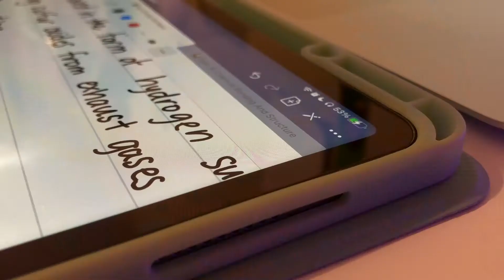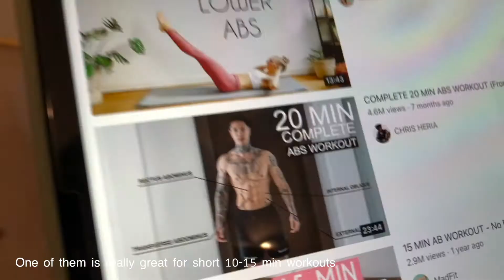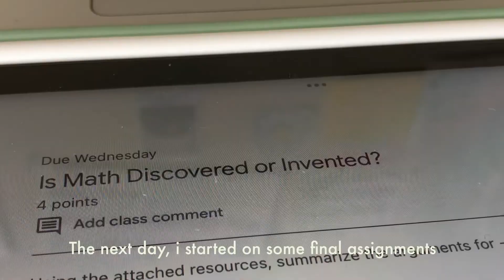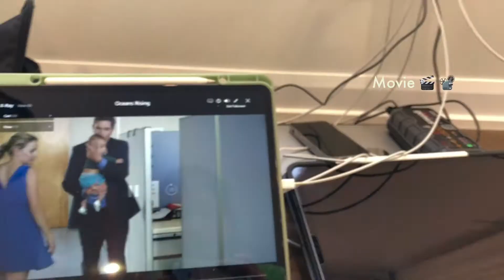VLOG - a few days in my life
I’m back! With a video that was filmed 2 months ago :0. This week was very eventful as you can probably tell…